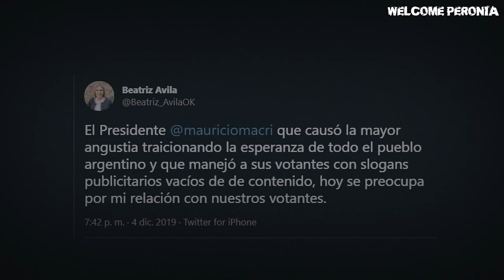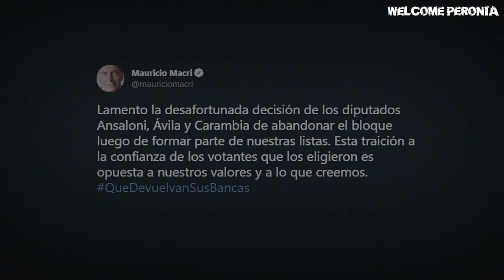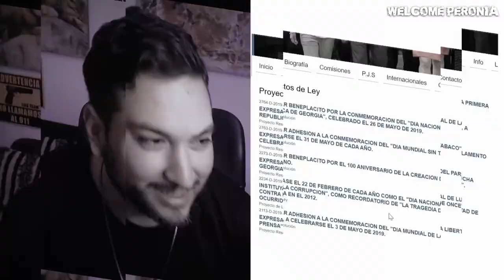KIRCHNERISTAS EN JxC I Germán Alfaro renunciará a su banca para que asuma Beatriz Ávila